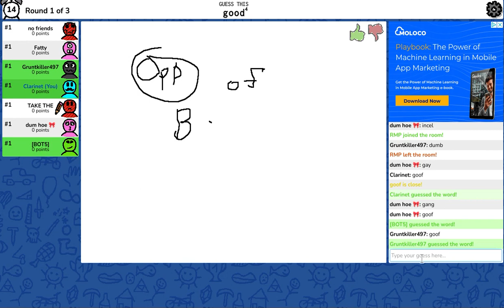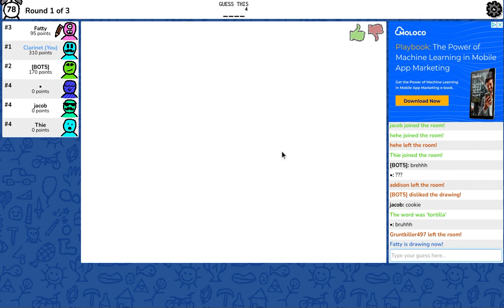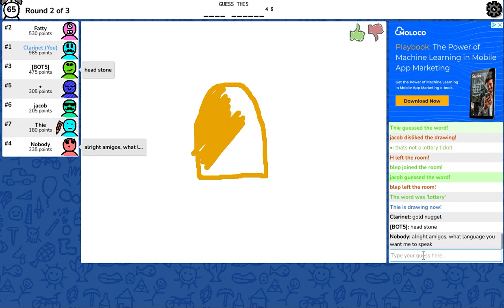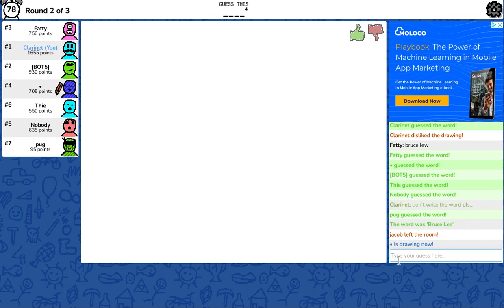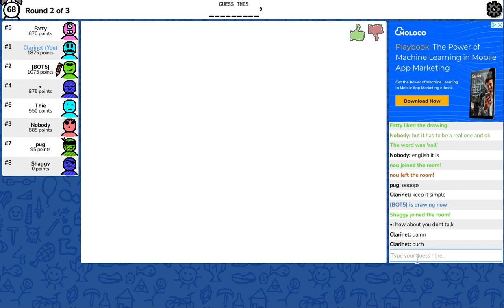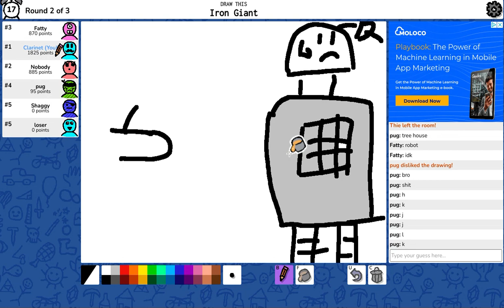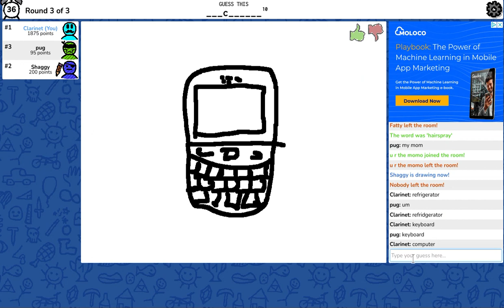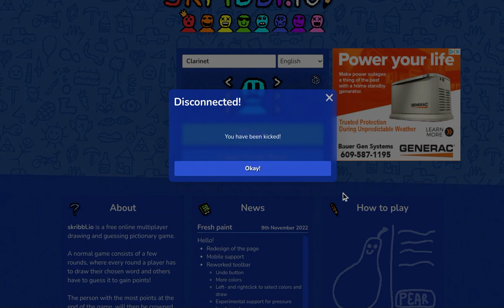Skribbl.io Ep. 4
Kicked again...

Put on 2x speed.